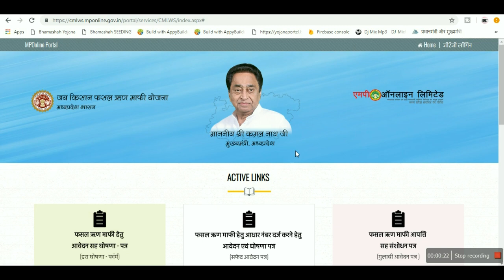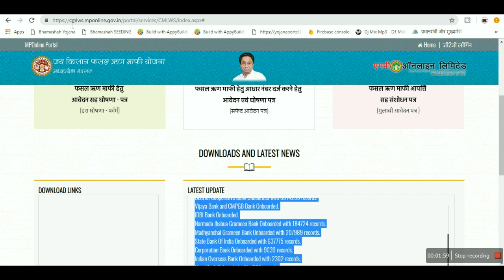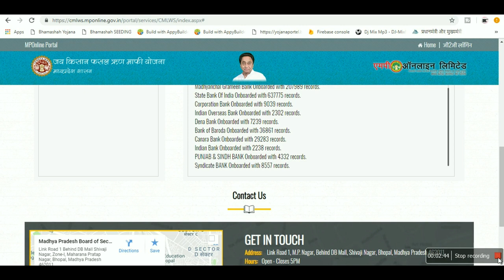mp kisan karj mafi list यहां से देख पायगे 40 लाख किसान कर्ज माफ़ी सूचि में अपना नाम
m kisankarjmafilist 2018, mp kisan karjmafilist2019, mp kisan karj mafi list 2018-19, kisankarjmafinews, rajasthan karj mafi news, kisan karj mafi

3:53
Karj Mafi List यहां से देख पायगे 40 लाख किसान कर्ज माफ़ी सूचि में अपना नाम

High Speed
9.5K views
1 day ago
Karj Mafi List यहां से देख पायगे 40 लाख किसान कर्ज माफ़ी सूचि में अपना नाम [2 लाख ...
New

28:19
Desh Deshantar: Farm Loan Waiver | किसान कर्ज माफी

97K views
4 weeks ago
मध्यप्रदेश के नवनियुक्त मुख्यमंत्री कमलनाथ ने शपथग्रहण के बाद 2 लाख रुपये...

5:21
किसान कर्ज माफ़ी आवेदन फ़ॉर्म 2019, kisan कर्ज माफ़ी Latest News 2019

VK Hindi World
35K views
3 days ago
किसान कर्ज माफ़ी आवेदन फ़ॉर्म 2019, kisan कर्ज माफ़ी Latest News 2019 kisan karj mafi list rajasthan rajasthan ...
New

10:27
कर्जमाफी के हर सवाल का जवाब । मुख्‍यमंत्री फसल ऋण माफी योजना 2019 । kisan latest news 2019

VK Hindi World
179 views
1 hour ago
New

4:38
किसान कर्ज माफ 2018-19||Kisan karz maph breaking news today||मोदी की बड़ी घोषणा चुनावो के कारण

Rojgar Samachar India
206K views
3 days ago
किसान कर्ज माफी 2018||latest news Kisan karz mafi||latest news Kisan loan maff rojgarsamacharindia kisanloan ...
New

2:25
कर्ज माफी की पूरी नियमावली जाने किस का होगा कर्ज माफ ओर किन किन बैंको का होगा कर्ज माफ

All Recruitment
9K views
1 week ago
कर्ज माफी की पूरी नियमावली जाने किस का होगा कर्ज माफ ओर किन किन बैंको का होग...

2:50
मध्यप्रदेश: किसानों का कर्ज किया गया माफ

NDTV India
102K views
1 month ago
कमलनाथ मध्यप्रदेश के 18वें मुख्यमंत्री बन गए हैं. राज्यपाल आनंदीबेन पटेल ने कमलनाथ को पद और गोपनियता की शपथ ...

6:10
मध्यप्रदेश किसान कर्ज माफी लिस्ट 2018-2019 मोबाईल पर कैसे देंखे !! More Creative !!

More Creative
12K views
8 hours ago
मध्यप्रदेश किसान कर्ज माफी लिस्ट 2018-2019 मोबाईल पर कैसे देंखे !! MP Kisan Karj Maphi List 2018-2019...
New

6:47
किसान कर्ज माफ 2018-19||सभी किसानों का होगा कर्जा माफ राहुल गांधी ने कहा||Kisan karz maph news today

Rojgar Samachar India
255K views
5 days ago
New

6:52
किसान कर्ज माफ 2018||मध्यप्रदेश के सभी किसानों का कर्ज हुआ माफ देखें प्रूफ|| Kisan Breaking news

Rojgar Samachar India
10K views
1 week ago

4:49
मख्यमंत्री ऋण माफ़ी फॉर्म में भरनी होगी ये जानकारी साथ लगेगे ये दस्तावेज

High Speed
21K views
2 days ago
mp karj mafi 2018, mp karj mafi list, mp karj mafi, rahul gandhi, ndtv india, farmers loan waiverkisan karj mafi, rahul gandhi ...
New